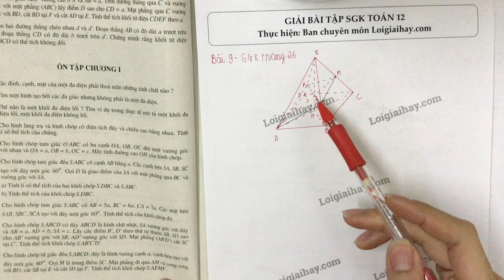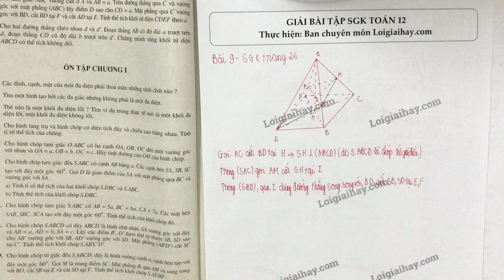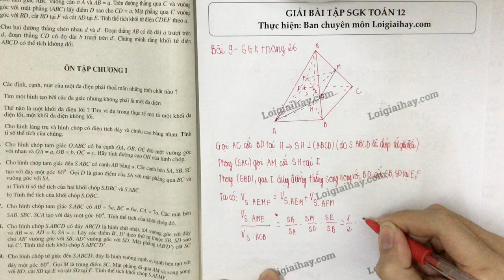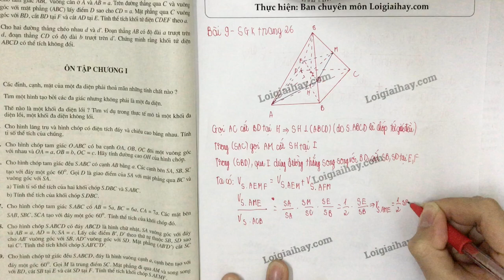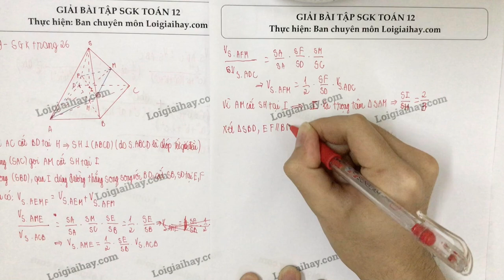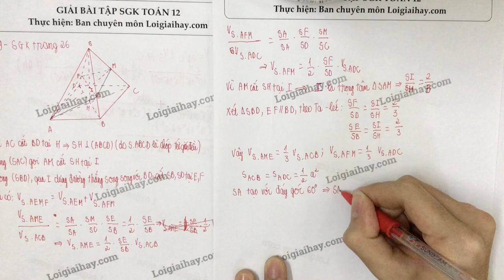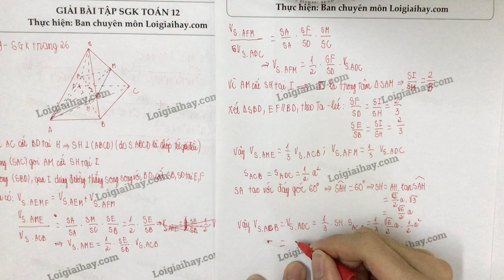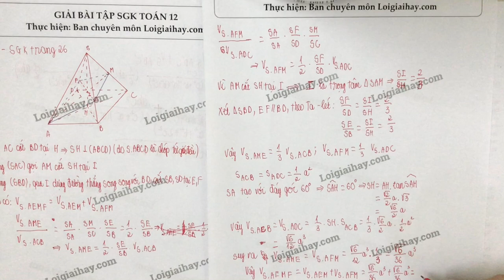Giải bài 9 trang 26 SGK Hình học 12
Cho hình chóp tứ giác đều \(S.ABCD\), đáy là hình vuông cạnh \(a\), cạnh bên tạo với đáy một góc \(60^0\). Gọi \(M\) là trung điểm \(SC\). Mặt phẳng đi qua \(AM\) và song song với \(BD\), cắt \(SB\) tại \(E\) và cắt \(SD\) tại \(F\). Tính thể tích khối chóp \(S.AEMF\). .